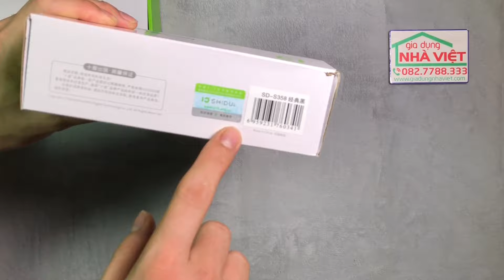Máy trợ giảng có dây Shidu SD-S358